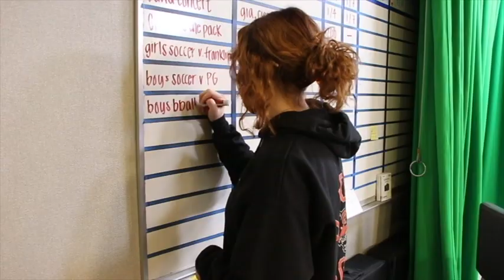COHS WPTV - 2/22/22